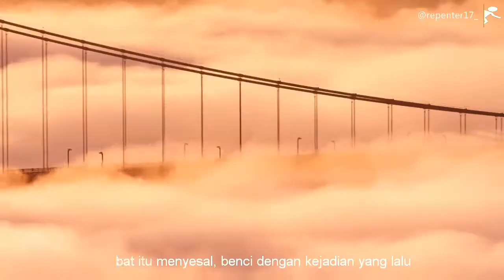BUYA YAHYA - TAUBAT DARI ZINA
Jangan menghinakan orang yang pernah berbuat zina, karena orang-orang yang pernah jatuh pada kemaksiatan bisa jadi menjadi ahli taat jika Allah telah memberikan hidayah padanya.